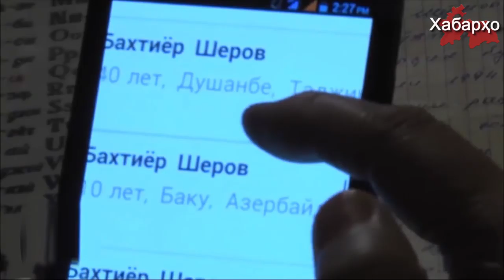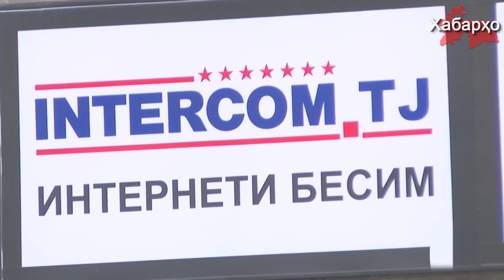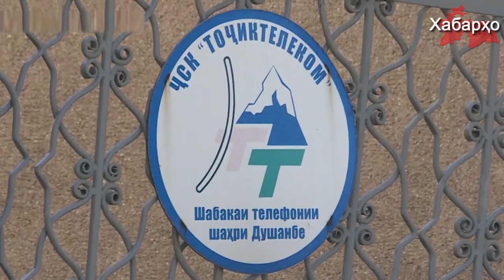В Таджикистане Whatsapp и Viber станут платными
Жители Таджикистана скоро начнут платить дополнительные налоги за использование таких мессенджеров, как Whatsapp и Viber. Таджикские налоговики в ближайшие месяцы представят законопроект на одобрение правительства о налогообложении голосового трафика мессенджеров.